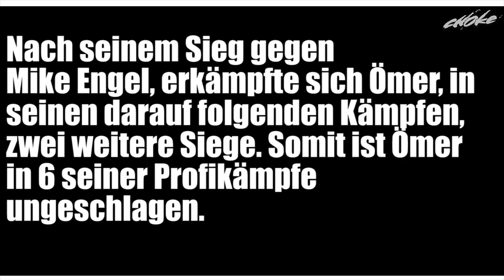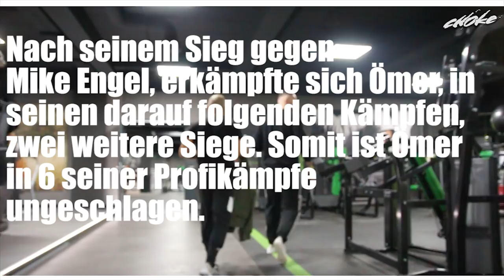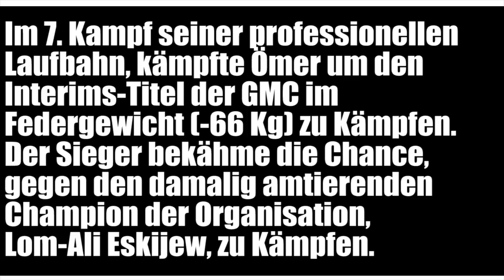Ömer Solmaz: Vier Wochen bis zum Titelkampf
Wir waren zu besuch bei Ömer Solmaz in Hamburg. Zum Zeitpunkt der Dreharbeiten waren es noch Vier Wochen bis zum Titelkampf bei der GMC. Wir durften ihn einen Tag lang begleiten und uns ein Bild von seiner Vorbereitung machen.